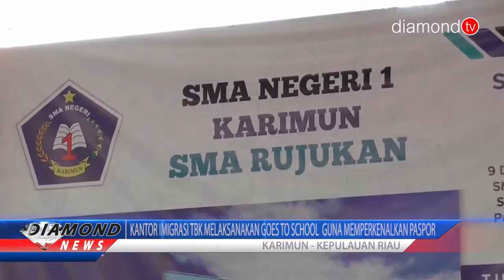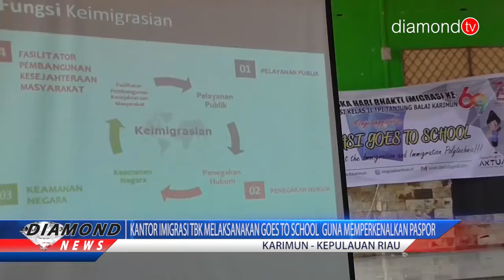KANTOR IMIGRASI TBK MELAKSANAKAN GOES TO SCHOOL GUNA MEMPERKENALKAN PASPOR